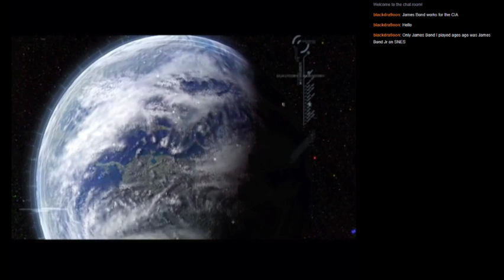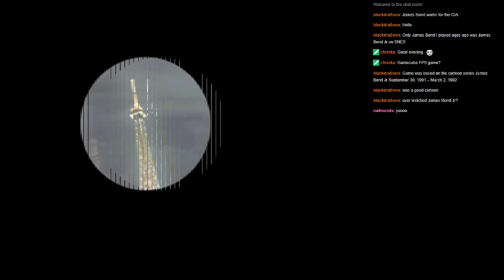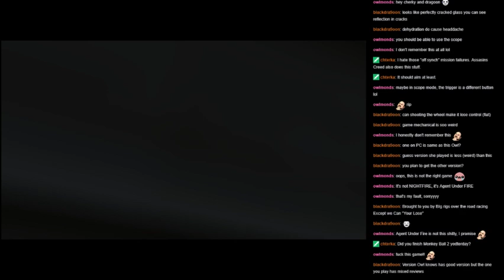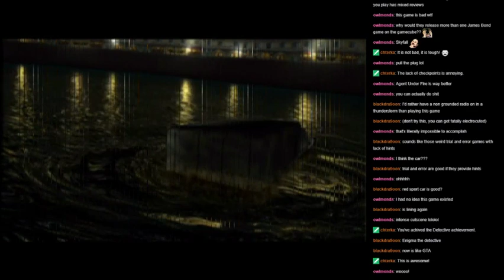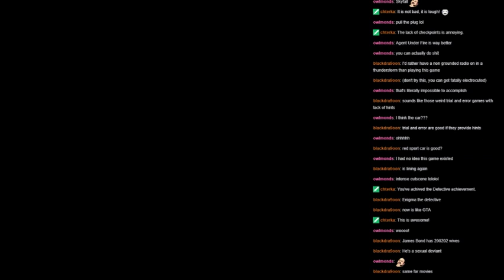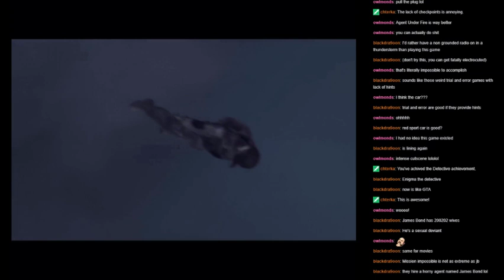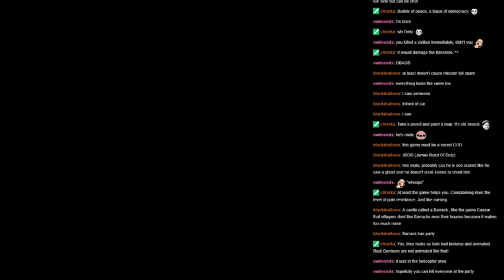Let's Play James Bond 007: Nightfire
James Bond sucks